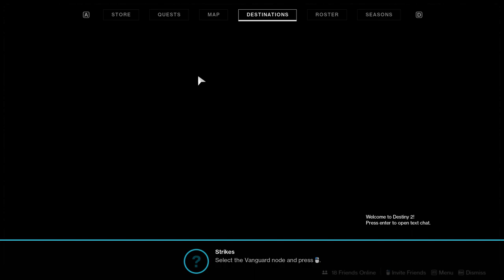Destiny 2: A Guardian Rises (Part 4)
Destiny 2 Beyond Light. A Guardian Rises Quest Full Gameplay and Walkthrough (Part 4). Playing as a Titan.